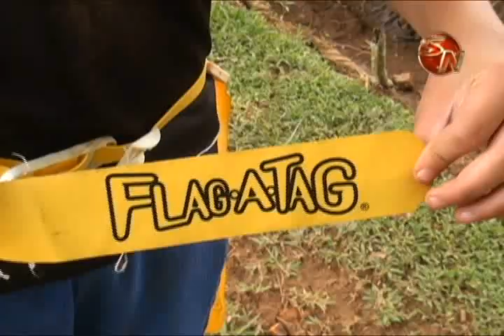Niños y mujeres podrán jugar futbol americano en Pérez Zeledón